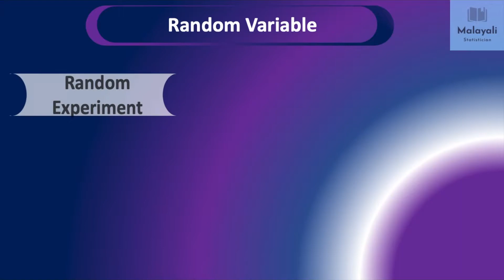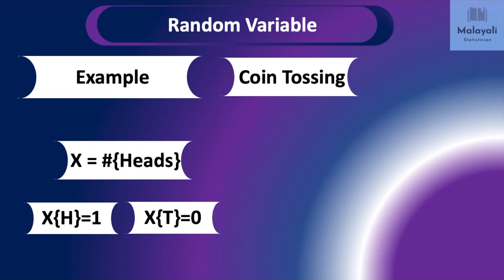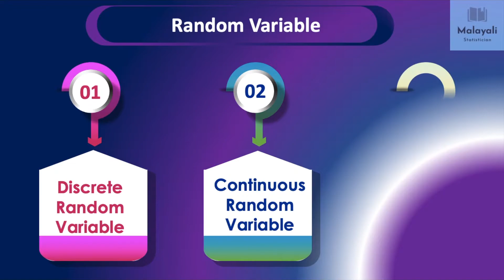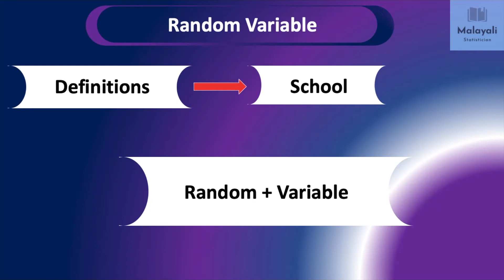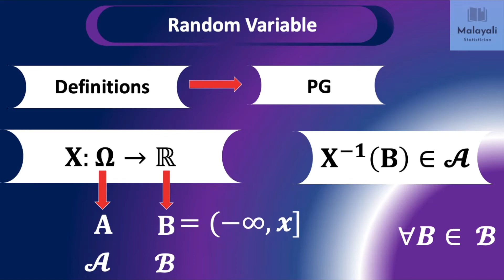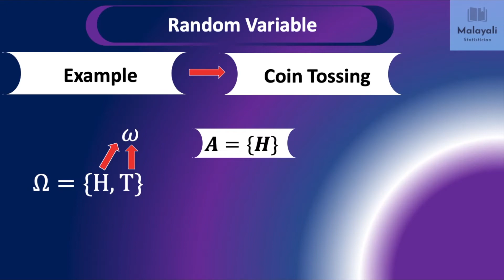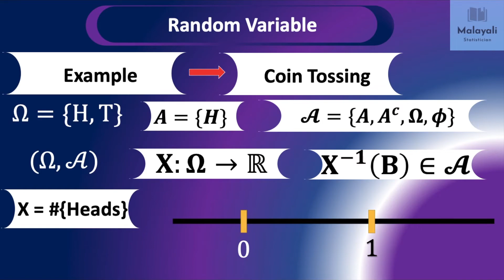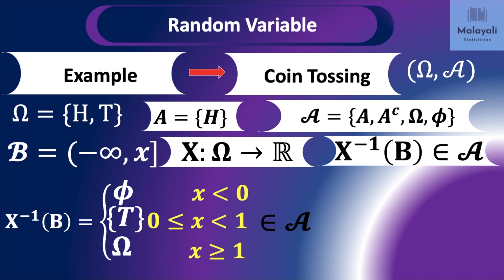Random Variable | An Introduction to Statistics - 11 in Malayalam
An Introduction to Statistics - 11 in Malayalam

Random Variable

Definitions (School, UG & PG) level.
Types of Random Variables
Examples
Solving Problem